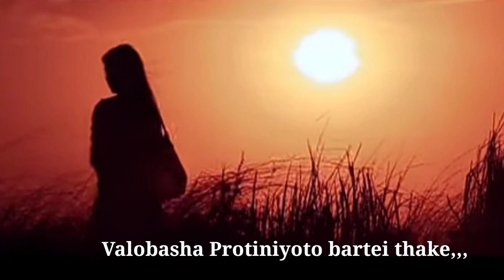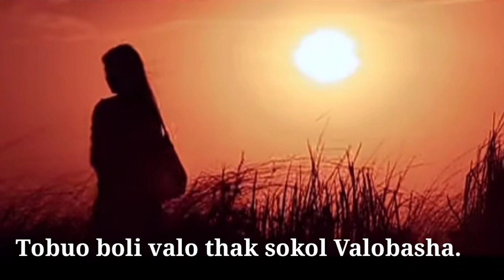Spark - Valobasha kokhono Purono hoyna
Valobasha kokhono purono Hoyna,
Valobasha kokhono Sesh hoyna,
Valobasha kokhono hariye jai na.